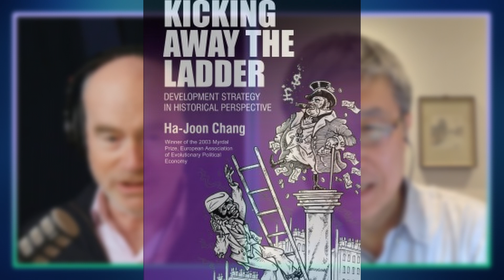253. The Problem with Economic Orthodoxy feat. Ha Joon Chang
Food is much better and more interesting when it combines many cuisines. So too is economics more fruitful when it sources from different schools. While many countries have seen their diets expand, the profession of economics increasingly relies on “monocropping”, drawing only from the neo-classical school.

In his latest book, Edible Economics, economist Ha Joon Chang uses the ever changing food culture to help readers understand how economic theories are also constantly evolving and merging. In this episode of unSILOed, Chang and Greg discuss Chang’s new ideas around economic theories and how food can guide us into that new way of thinking.

Ha Joon Chang is an economist based at the University of London. He’s also taught at The University of Cambridge. He is the author of 17 economics books.